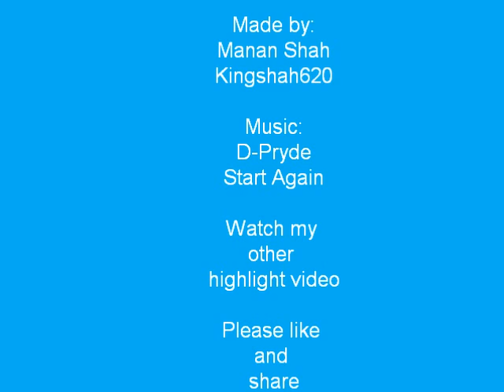Brandon Weeden Highlights ( Welcome to Cleveland )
Brandon Weeden highlights in college and the songs i use when i bored the shit out of my mind lol